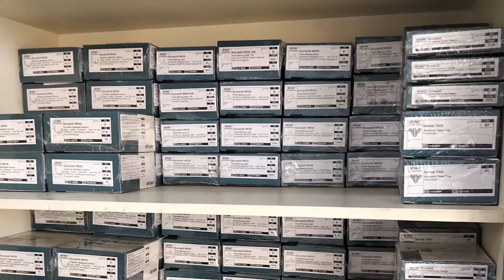Success Story of Medical Device Distributor - E01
Tushar Lunagaria - MD, Tuli Orthosys Pvt. Ltd. is sharing his success story as a Medical Device (Orthopedic Implants) Distributor.